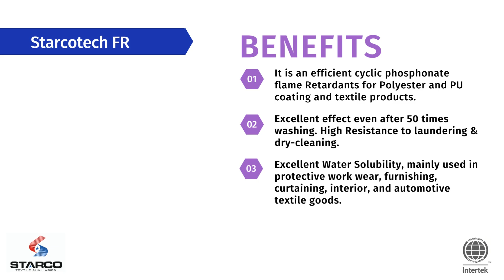Starcotech FR is an Efficient Cyclic Phosphonate Flame Retardant for wide Range of Textile Products.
Starcotech FR is an efficient cyclic phosphonate flame Retardant for Polyester and PU coating and textile products.
Excellent effect even after 50 times washing. High Resistance to laundering & dry-cleaning.